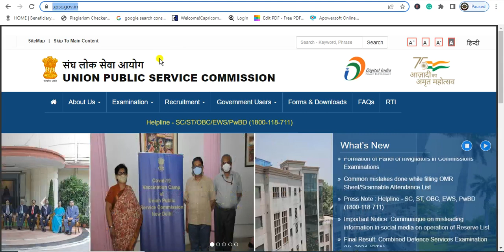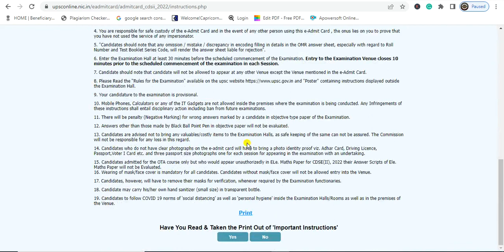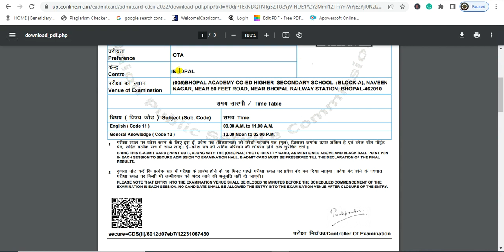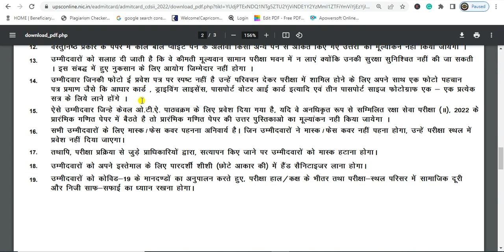UPSC NDA II Exam Admit Card 2022 Download Kaise Kare || UPSC CDS II Exam Download Admit Card 2022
Brief & Short Information: Union Public Service Commission (UPSC) has Recently Invited to Online Application Form for the Post of Combined Defence Service CDS II (339 Post) & NDA II (400 Post) Recruitment 2022. Those Candidates Who are Interested to this Vacancy and Have All Eligibility Criteria Can Read the Full Notification Before Apply Online.

X

X
UPSC NDA II Online Form 202
Union Public Service Commission (UPSC)
National Defence Academy & Naval Academy II Recruitment 2022
Advt No: 10/2022 NDA II
UPSC CDS II Online Form 2022
Combined Defence Service CDS II Recruitment 2022
Advt. No: 11/2022 NDA II
UPSC CDS 2 Online Form 2022
UPSC CDS 2 Online Form 2022 Kaise Bhare
How to Fill UPSC CDS 2 Online Form 2022
CDS 2 Online Form 2022
CDS 2 Online Form 2022 Kaise Bhare
How to Fill CDS 2 Online Form 2022
CDS 2 Application Form 2022
CDS 2 Recruitment 2022 Form
CDS 2 Form 2022 Apply
CDS 2 Form 2022
UPSC CDS 2 Form 2022
UPSC CDS II Form 2022
UPSC CDS 2 Form Fillup
UPSC CDS 2 Form Apply Online
UPSC CDS 2 Application Form 2022
upsc nda 2 online form 2022
upsc nda 2 online form 2022 kaise bhare
how to fill upsc nda 2 online form 2022
nda 2 online form 2022
nda 2 online form 2022 kaise bhare
how to fill nda 2 online form 2022
UPSC_NDA_II_Exam_Admit_Card_2022_Download_Kaise_Kare UPSC_CDS_II_Exam_Download_Admit_Card_2022 UPSCCDSIIExamDownloadAdmitCard2022 UPSCCDSIIAdmitCard2022 UPSC NDA II Admit Card 2022,UPSC NDA II Admit Card 2022

X

Some Usefull Tags:

X
X

X

X

X
Note:-